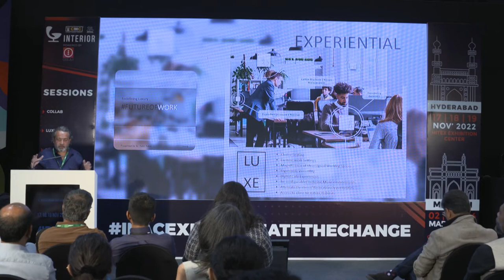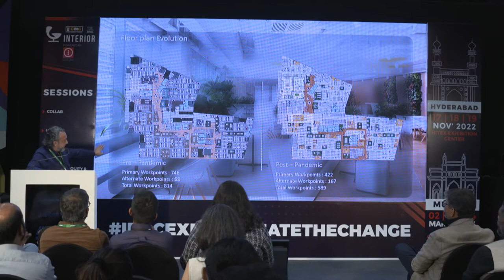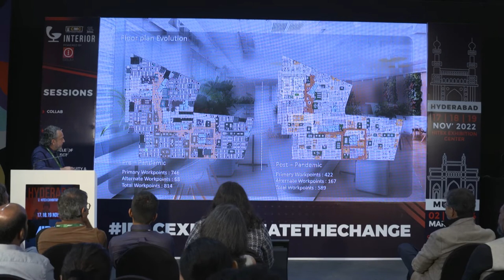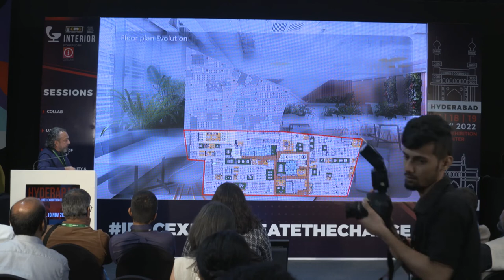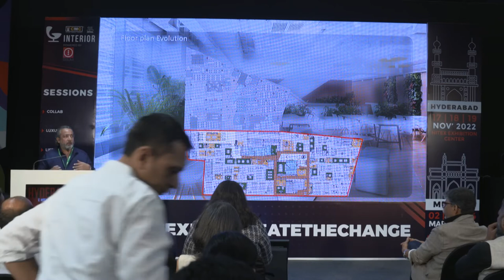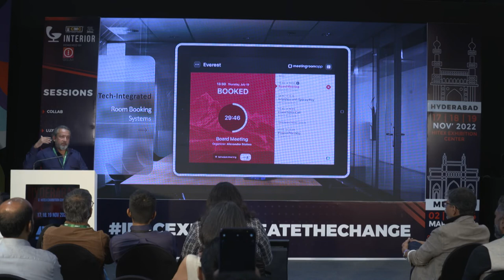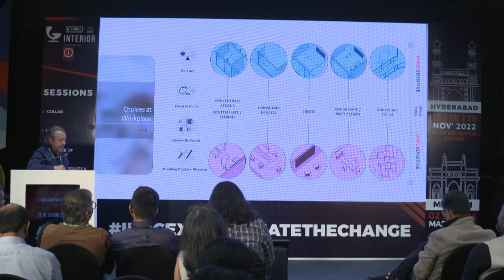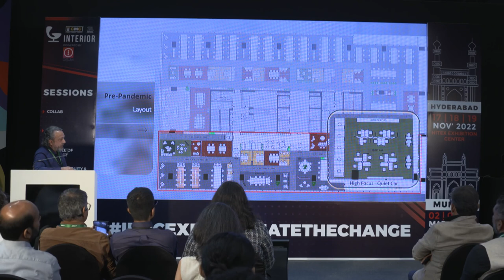Luxury Commercial by Yatin Patel at Interior Pavilion at iDAC Expo 3.0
Name of the Speaker, Organization: Ms.Yatin Patel, DSP Design Associates
Topic: Luxury Commercial
Dated: 5th-7th May, 2022
Venue: Jio World Convention Centre, Mumbai